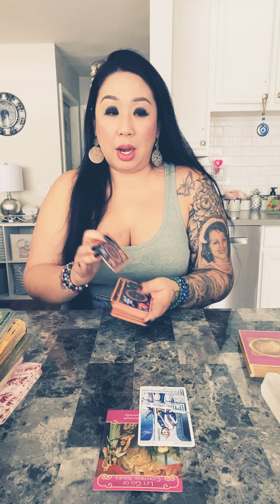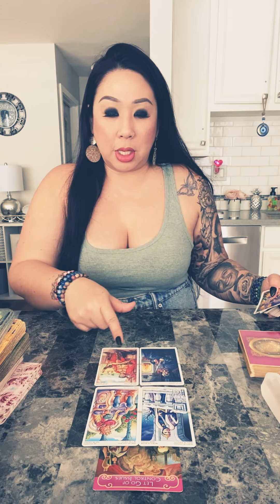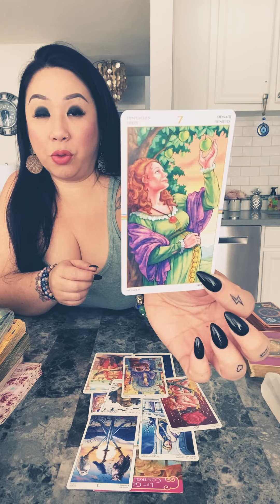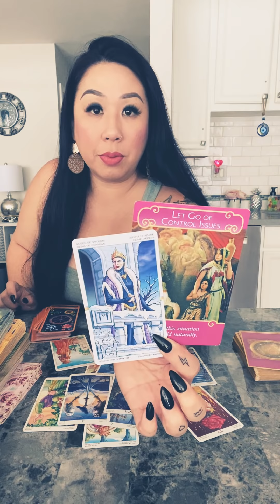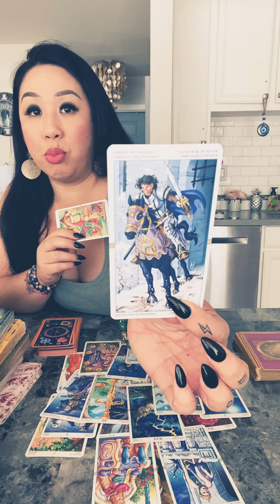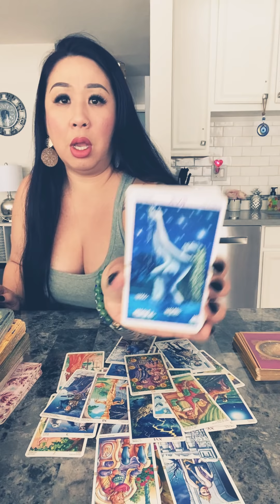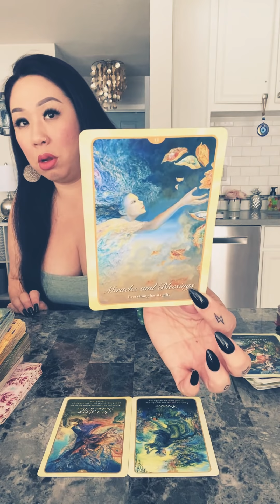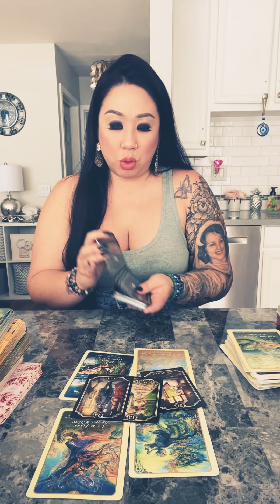*I DIDN’T KNOW WHAT LOVE LOOKED LIKE* SOULMATE TWINFLAME LOVE READING